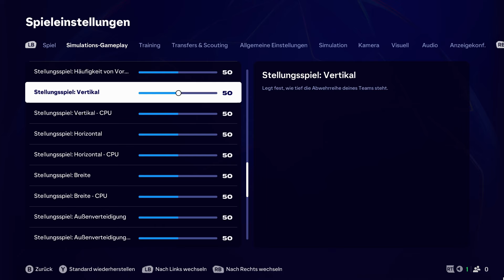FC 25: 🤑 WER WIRD DIE NEUE NUMMER 10 ?!? 🤔 KIMMICH BLEIBT !!! 😍 Bayern München Karrieremodus #4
► EA FC 25 Einstellungen:
• Schwierigkeit: Legende
• Kamera: EA SPORTS GameCam
Halbzeitlänge: 6 Minuten
• Slider:
- Spieler: Fehlerhaftigkeit von Schüssen 55, Schusshärte 48, Passgeschwindigkeit 46, Verletzungshäufigkeit 70, Verletzungsschwere 55, TW-Fähigkeit 65, Stellungsspiel: Deckung 75, Häufigkeit von Vorstößen 35, Vertikal 55, Horizontal 30, Breite 55, Außenverteidigung 75. Fehlerhaftigkeit: First Touch Ballannahme 76
- CPU: Fehlerhaftigkeit von Schüssen 55, Schusshärte 48, Passgeschwindigkeit 46, TW-Fähigkeit 65, Stellungsspiel: Deckung 75, Häufigkeit von Vorstößen 35, Vertikal 55, Horizontal 30, Breite 55, Außenverteidigung 75. Fehlerhaftigkeit: First Touch Ballannahme 76
- Rest auf Standard (50)